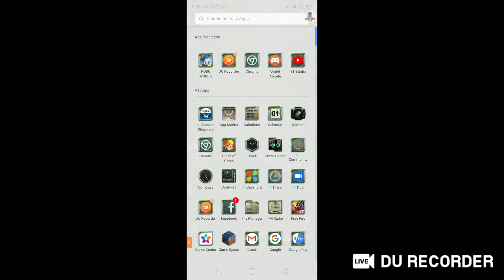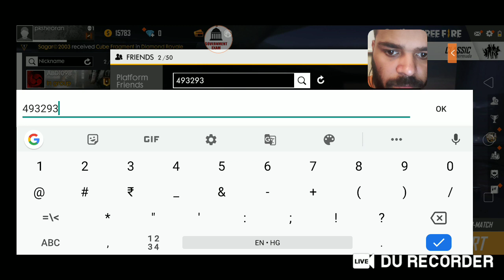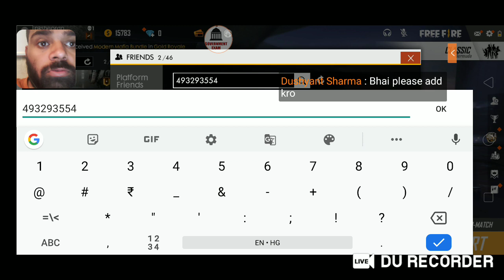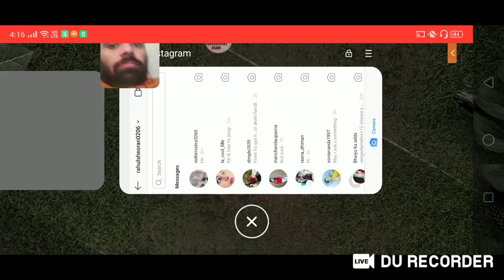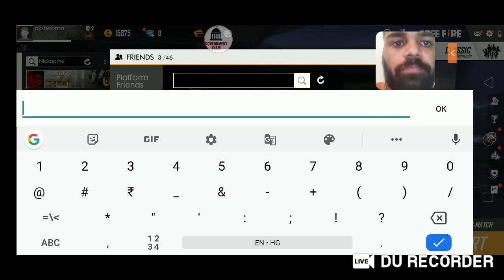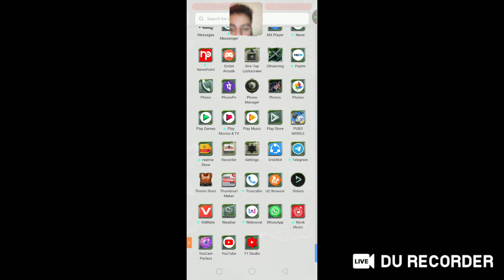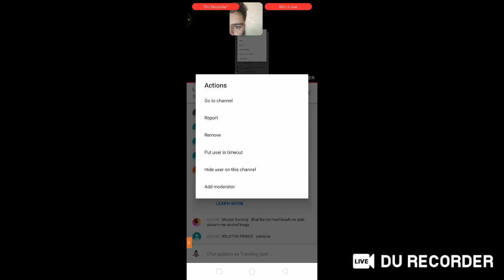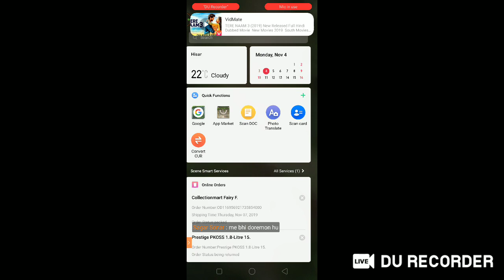FREEFIRE... AB HOGA TAANDAV